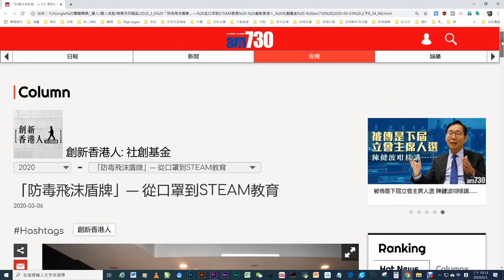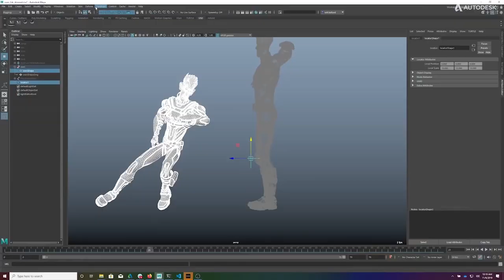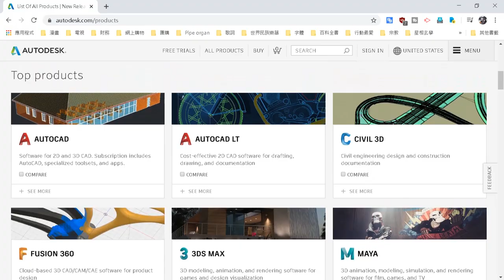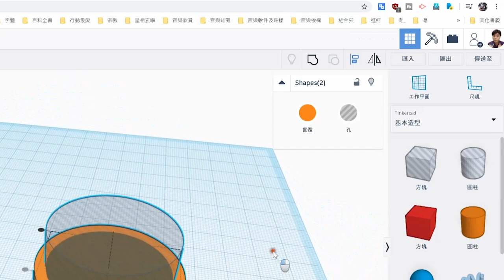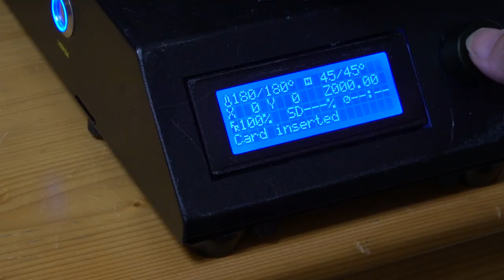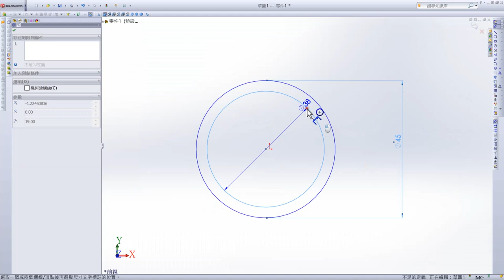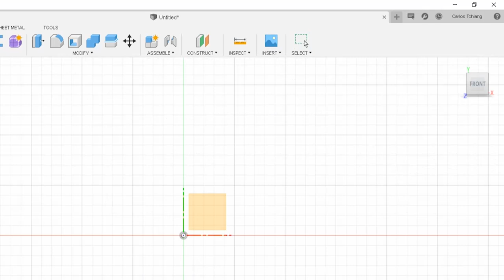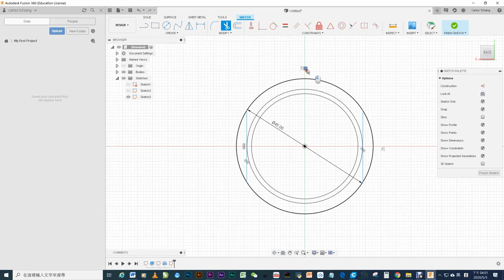【應用軟件系列】CAD軟件的選擇 CAD software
CAD software:
很多網友都俾卡洛斯扯了入坑，購買了創想的CR-10 V2 3D打印機。買了打印機後，你甘心只下載人家的創作，然後打印嗎？還是你也想像卡洛斯一樣，自己設計自己的產品，甚至惠及他人呢？

今時今日的產品設計師，並非好像我們兒時拿著T尺三角尺繪圖。要入門產品設計的第一步，就是先熟習一款CAD軟件，CAD就是Computer Aided Design電腦輔助設計的簡稱。今天卡洛斯為你解構三款不同級數的CAD軟件，包括TinkerCad, SolidWorks及Fusion 360，希望大家由當中選出自己合用的，留言讓卡洛斯準備之後的教材。